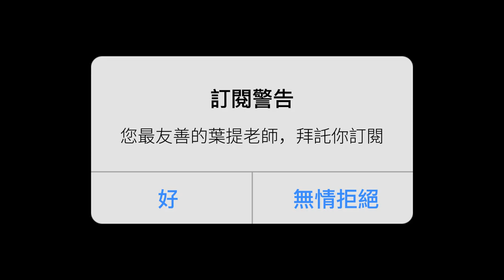【土木系在幹嘛】EP5：工作經驗分享